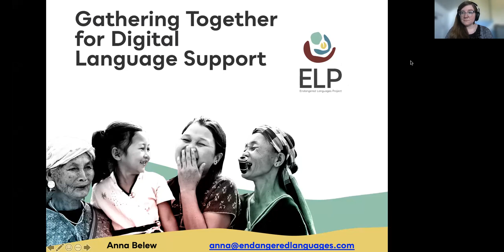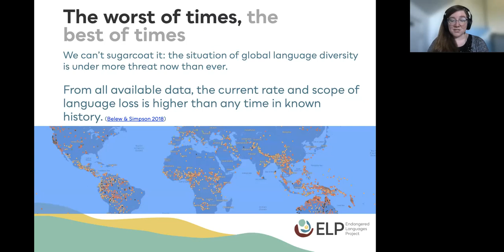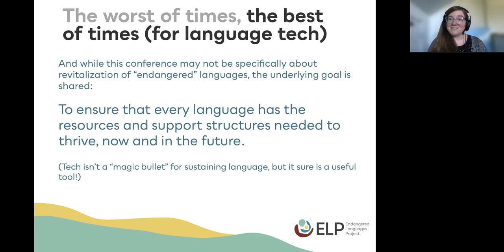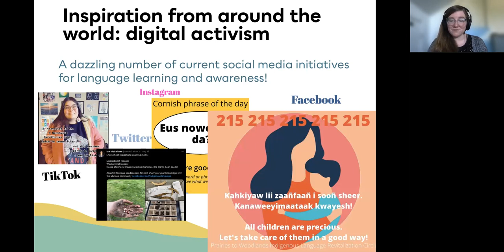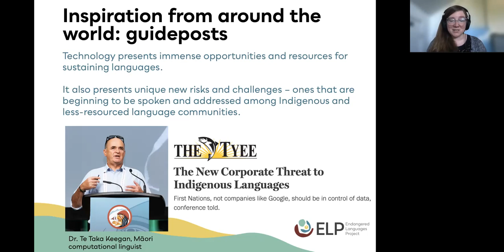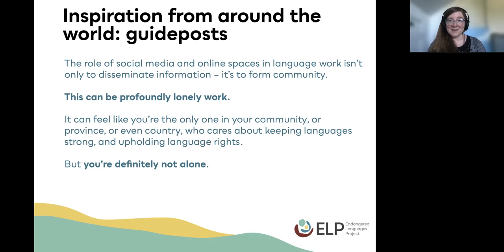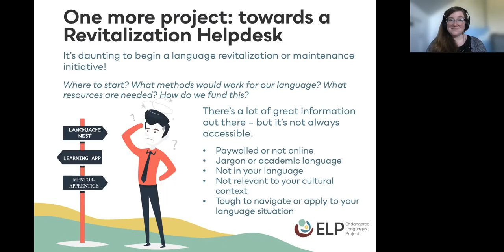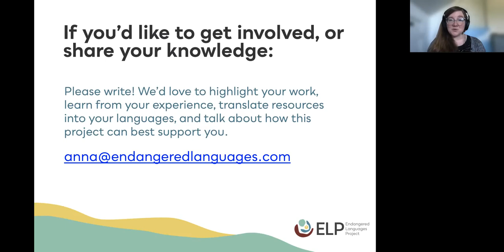Gathering Together for Digital Language Support — Anna Belew — ContribuLing 2021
Conférence du digital collaboratif pour les langues minoritaires. ContribuLing 2021 est un événement co-organisé par l'Institut national des langues et civilisations orientales (Inalco), la BULAC - Bibliothèque universitaire des langues et civilisation , Wikimédia France, Wikimedia Maroc et l'UQAM.

▶️ Pour soutenir le travail de Wikimédia France : ◀️